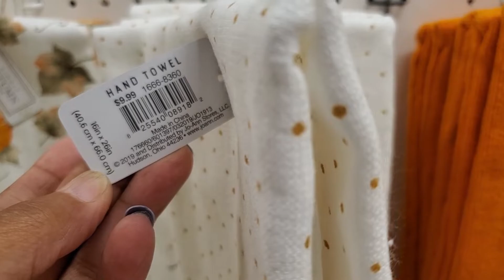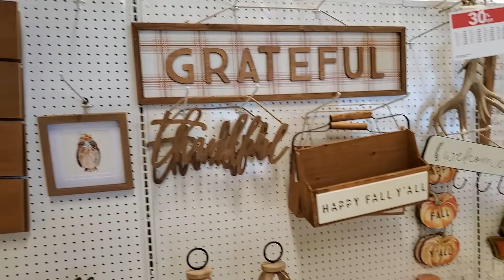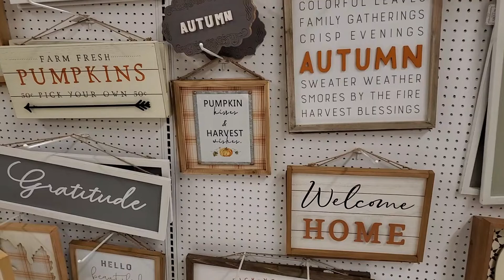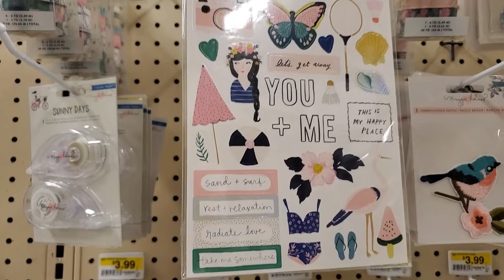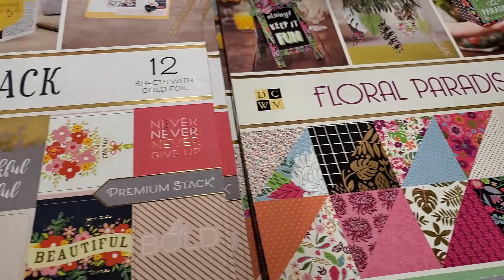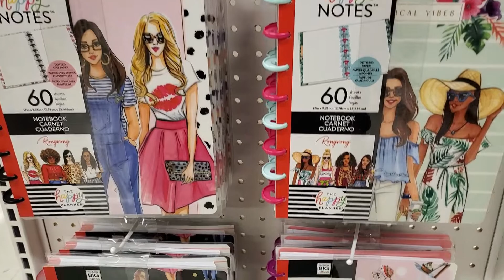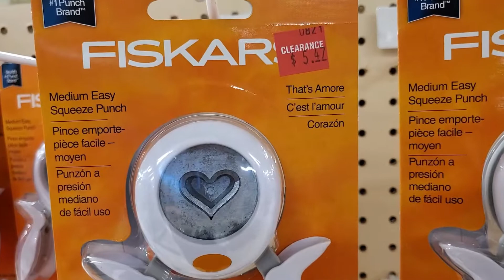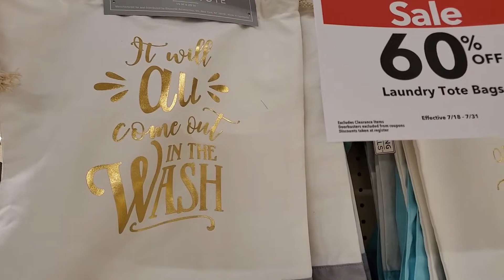Fall Diy Inspiration at Joanns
Hi Guys, I'm going to take you guys to Joanns.  There's  a lot of fall decor  in the stores and its just so inspiring.  Hope you enjoy.